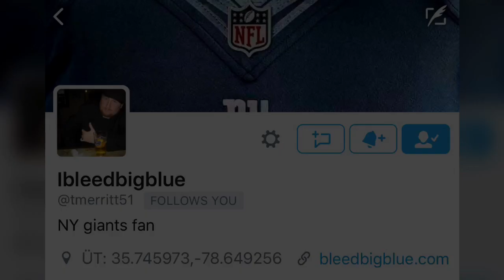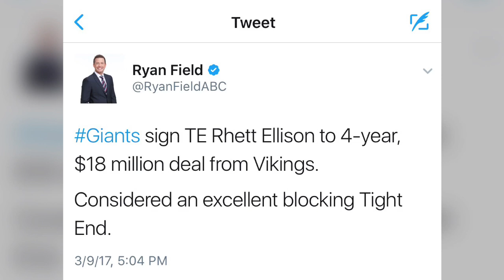New York Giants Free Agency Recap Day 1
Tim @tmerritt51 recaps the 1st day of NFL free agency for the New York Football Giants

Our Other Social Media.